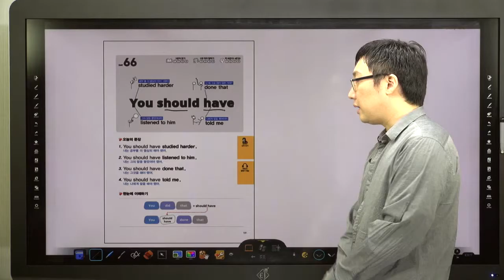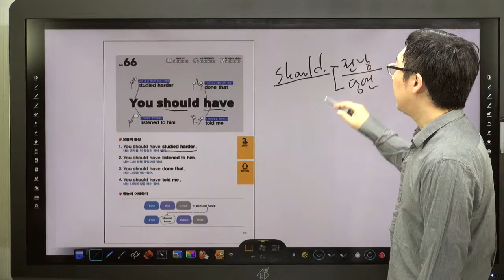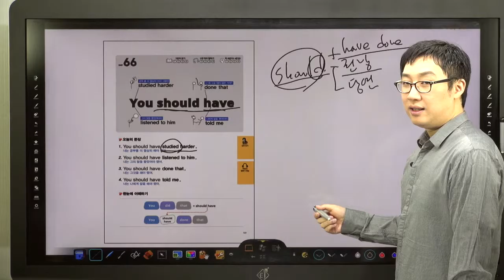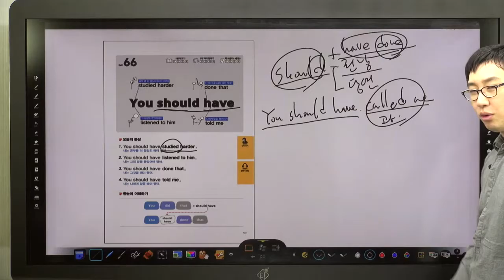쉬운 패턴의 힘-66